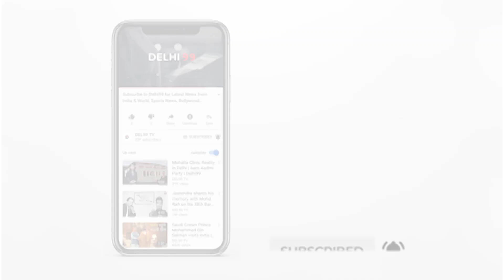धोनी ने आखिर रिवील किया 'Captain Cool' होने का सीक्रेट